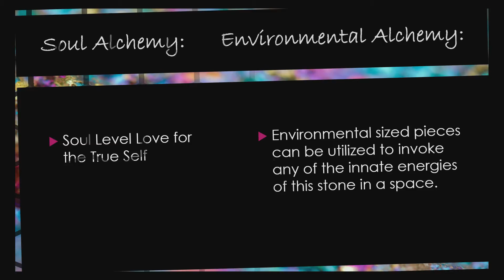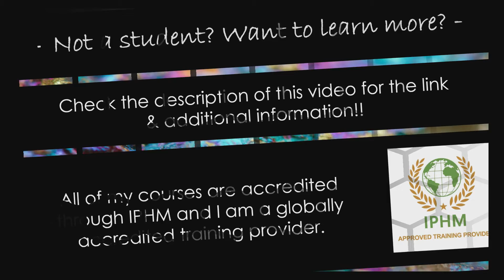The Innate Energies of Pink Tourmaline